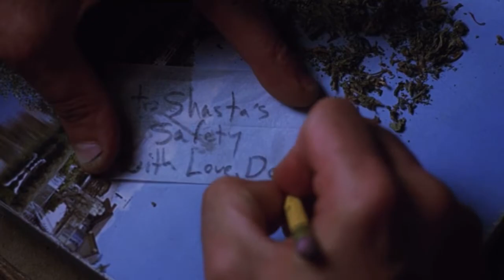Watch Inherent Vice.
“Inherent Vice, in a marine insurance policy, is anything that you can’t avoid. Eggs break, chocolates melts, and glass shatters and Doc wondered what that meant when it applied to ex old ladies…”